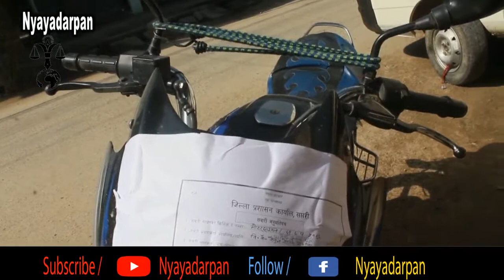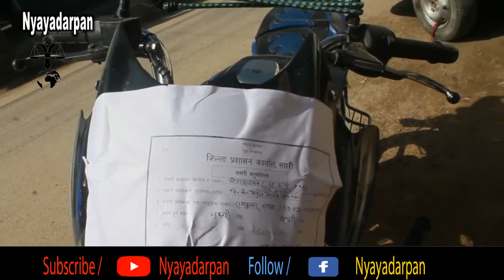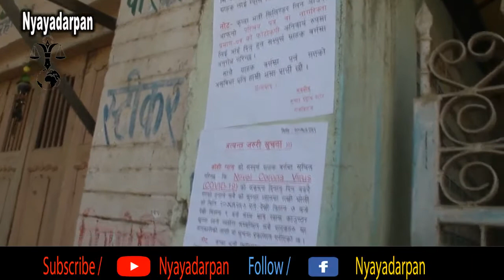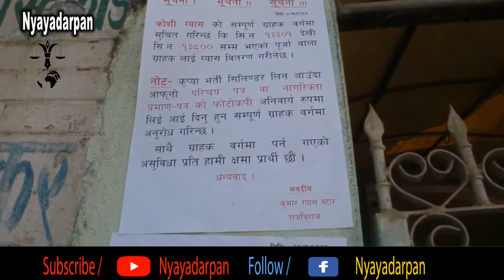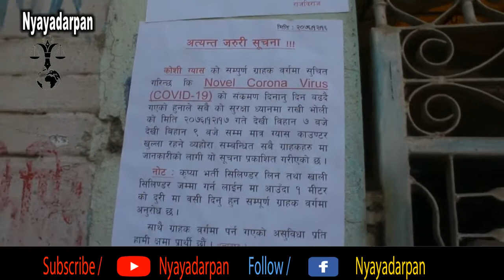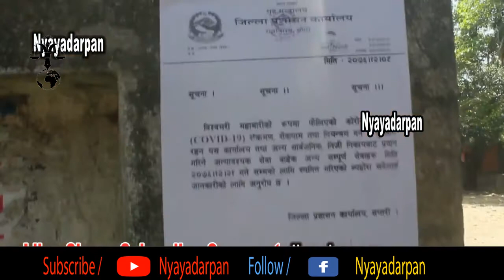Lockdown 1- 50 day/ Rajbiraj, Saptari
Nepal Lockdown 1-50 DAY